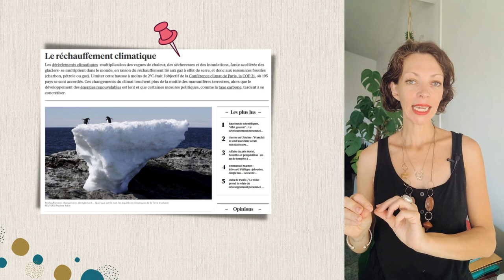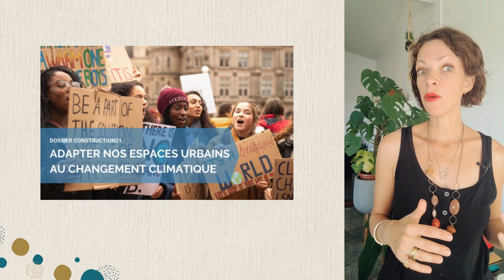La grande transition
✴Quelque chose a changé, et ce n'est pas une bonne nouvelle.

Vous sentez l'envie de faire autrement ?
Vous entendez la petite voix qui vous souffle que vous pouvez, vous êtes capable de changer votre monde, de changer de regard.

La grande transition, c'est plus que créer vos produits naturels.
C'est changer de regard et entrer dans un nouveau rythme qui vous transforme et vous fait grandir.

✴ En complément, vous pouvez recevoir gratuitement mon livre "Les essentiels du ménage au naturel" en cliquant

✴ Qui suis-je ?